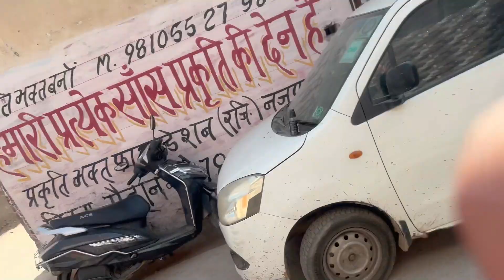Dost ki shadi me yeh kya dekhlia😂 || Akash Chahar